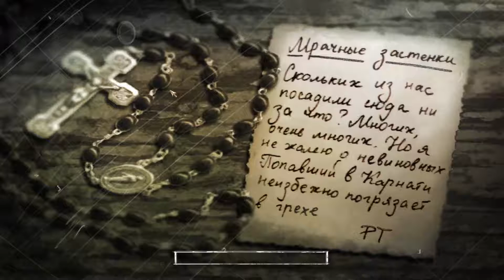The Suffering. #5-Мрачные застенки (Прохождение)